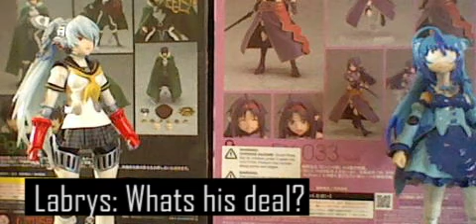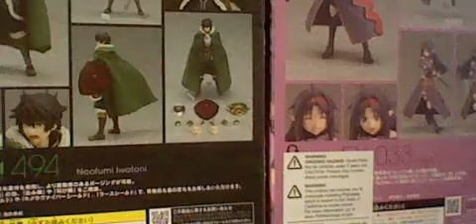Transformers R.O.B | Episode 13 | The Rival Rouser (Transformers / Persona Stop Motion Animation)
A few new faces show up as a robot rumble is underway!

Characters
Misty (Custom Figma)
Rimiru Tempest (Tensura)
Sky Lynx (Transformers)
Labrys (Persona 4 Arena)
Hot Rod (Transformers)
Punch/Counter Punch (Transformers)